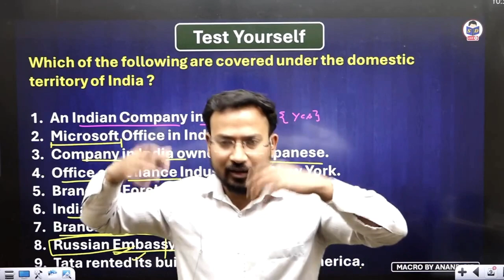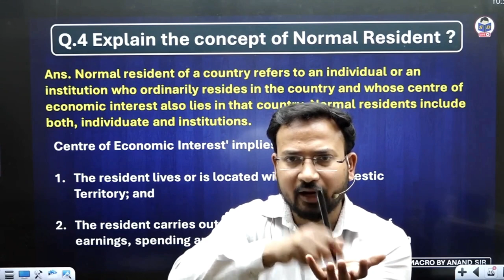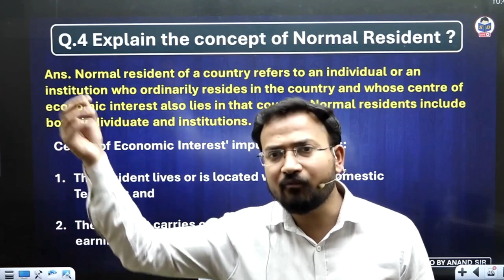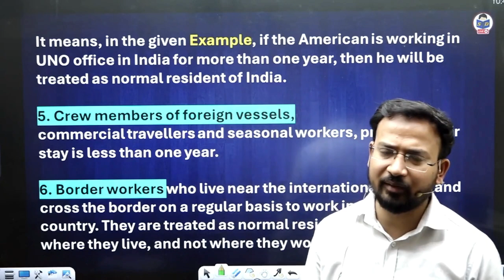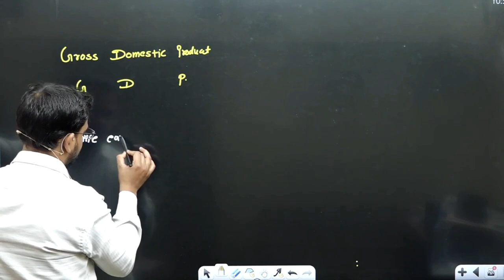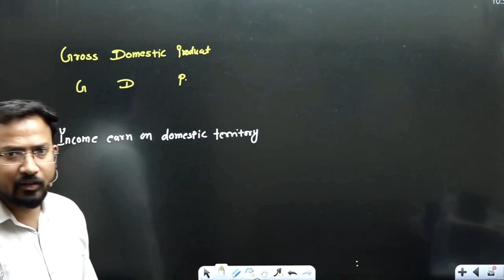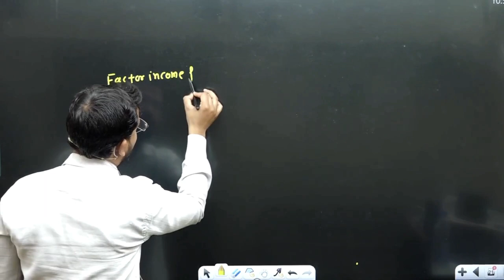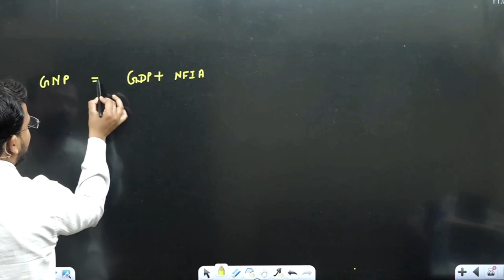Domestic territory and normal residents | National income | part 9 | Macro eco for b.com